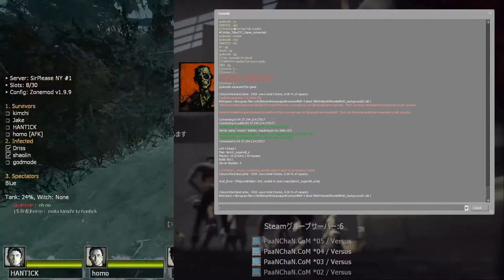【L4D2】Personal Versus Clips in December (Best witch cr0wn/game with kimchi)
I have started playing l4d2 versus for 3 months, hit 1700 in novice queue on cedapug once. I started to learn hunter skeets and many other skills, so there are many clips on those. Although I play both pub and pug, majority of the clips are from pub for obvious reasons.
The end is clips from kimchi stream. Got to play with him twice last month, and was added as friend (and got to play killing floor 2 with him on HoE once).
Aim to be a better l4d2 zonemod player in 2021. Hope I can hit skeets constantly and make this video no longer highlights but common matchmaking.